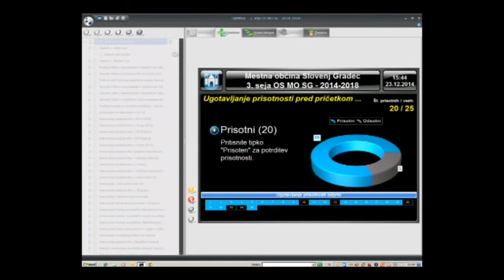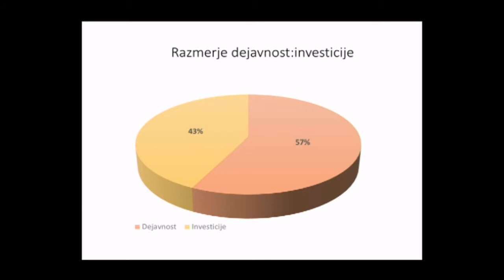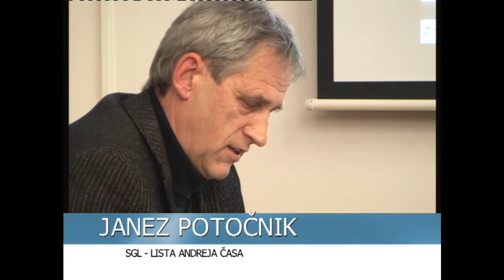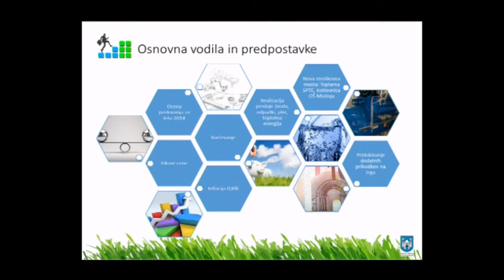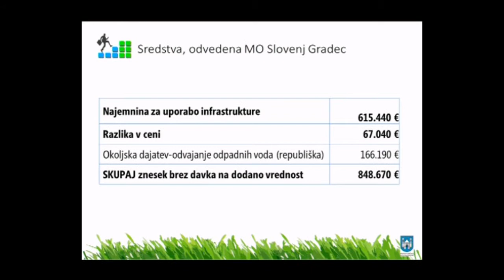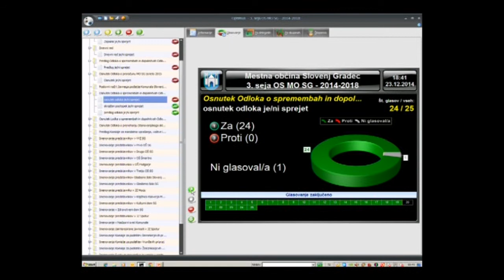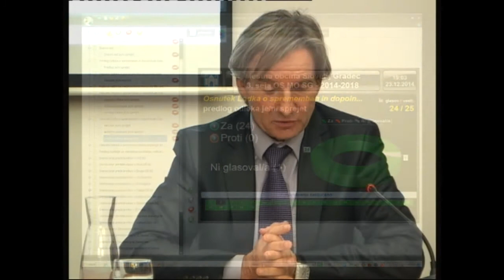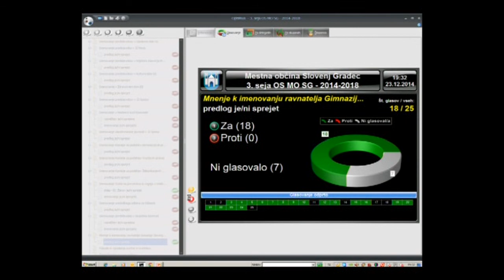3 Seja MOSG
3. seja občinskega sveta MOSG (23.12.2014)